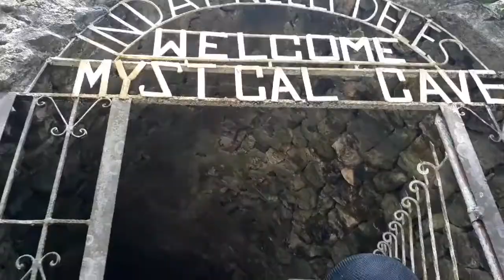INSIDE OF MYSTICAL CAVE MAPAPA WOW SA GANDA NG MAKIKITA MO SA LOOB NG KWEBA😊😊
Sa loob ng Mystical Cave ang daming magagandang imahe,may balon at ibat-ibang relihiyosong imahe at mga matatandang bato.